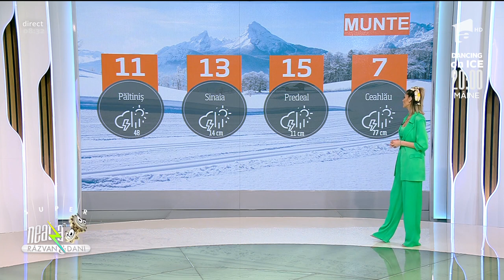Meteo 1 Aprilie: Temperaturile maxime vor fi de 25 de grade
În ediția din 1 aprilie  2022, de la Super Neatza cu Răzvan și Dani, Ramona Olaru, frumoasă vecină, ne prezintă cum va fi prognoza meteo pentru această zi de aprilie: &quot;Astăzi ne așteaptă o zi cu vreme instabilă, dar cu valori termice mult peste normalul perioadei. Maximă zilei va atinge undeva la 25 de grade. Mâine cerul va fi variabil cu înnorări temporare ce vor aduce și ploi&quot;.